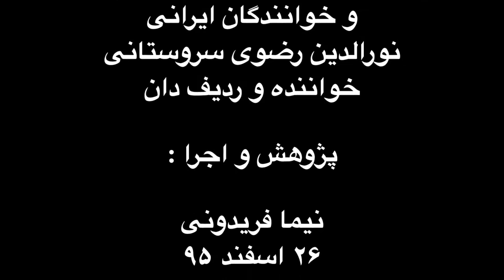زندگی نامه ی نورالدین رضوی سروستانی . خواننده . ردیف دان . پژوهش نیما فریدونی.mp4